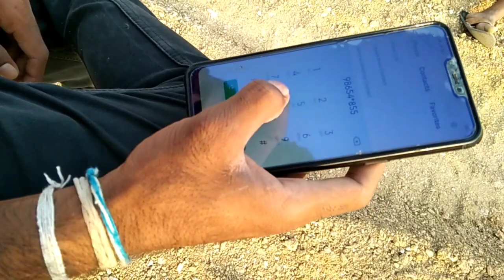Raana short movie|SIDDU MADDI!MARU RANNA!NAGU BELI@kannada